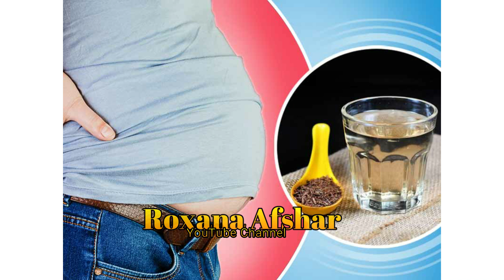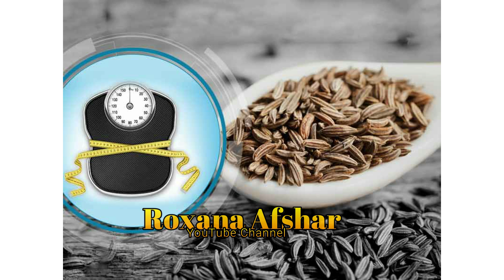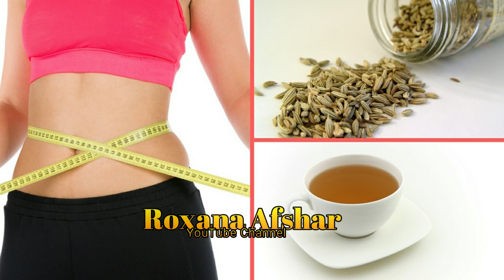۵ روش لاغری شکم با زیره